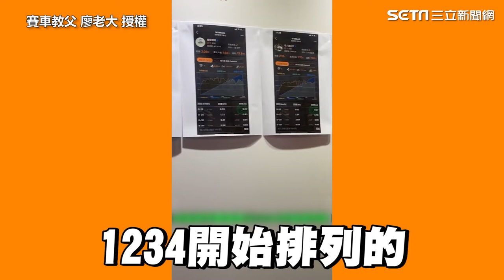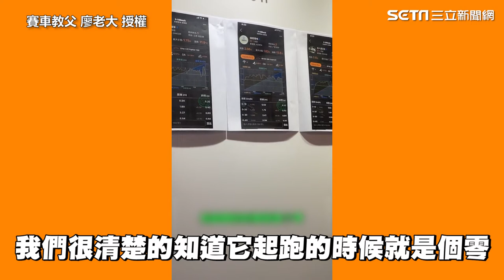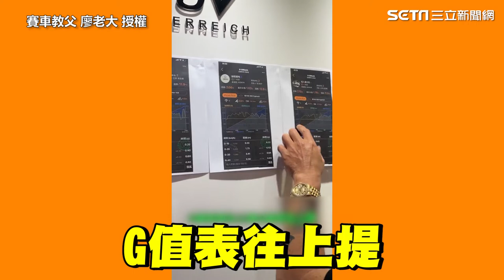廖老大嗆杰爺丟人現眼！884秒揪造假打臉片曝光｜娛樂星聞